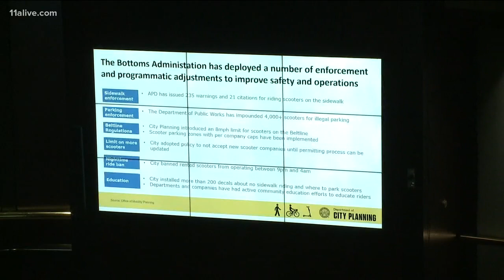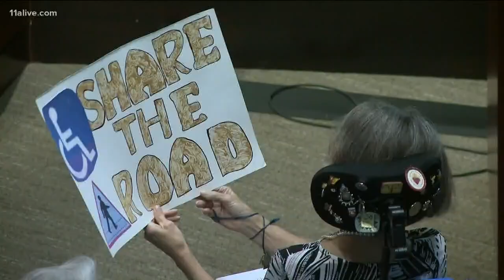Georgia Tech student on scooter hit by car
The student has minor injuries, police said.